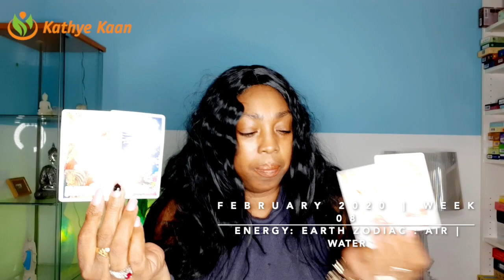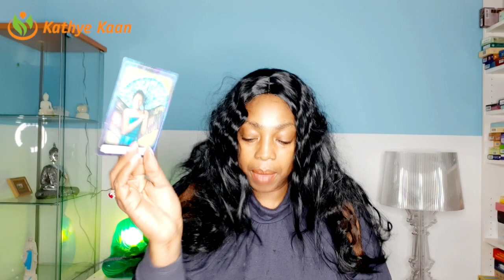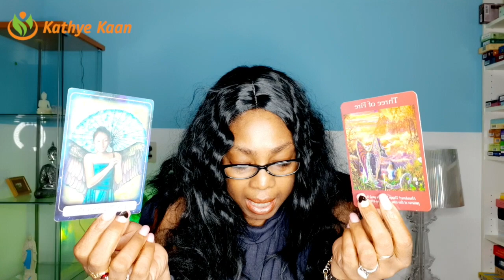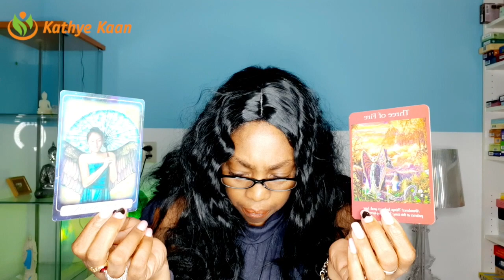CAPRICORN WEEKLY TAROT READING | WEEK 08 | HOROSCOPE FEBRUARY 17 - 23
Kathye